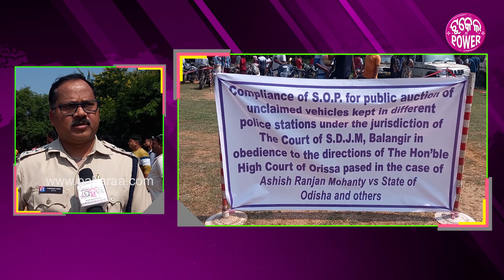Balangir News: ବଲାଙ୍ଗିରନେ କମ୍ ରେଟ୍ ନେ ମିଲୁଛେ ଗାଡ଼ି... ଜବତ୍ ହେଇଥିବାର୍ ଗାଡ଼ି ନିଲାମ୍ କରୁଛନ୍ ସରକାର୍...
ବଲାଙ୍ଗିରନେ ଜବତ୍ ହେଇଥିବାର୍ ଗାଡ଼ିର୍ ହେଉଛେ ନିଲାମ୍। ଇଥିର୍ ଲାଗି ହଜାର୍ ହଜାର୍ ଲୋକ୍ ଠୋଲ୍ ହେଇକରି ଜୁହ୍ନା ଗାଡ଼ିମାନେ ଘିନୁଛନ୍। ତ କେନ୍ତା ପ୍ରକ୍ରିୟାନେ ଘିନା ଚାଲିଛେ ଆର୍ ଇ ବାବଦେ କାଣା କହୁଛନ୍ ଲୋକ୍ ଜାନବାର୍ ଲାଗି ଦେଖୁନ୍ ଇ ଭିଡିଓ...